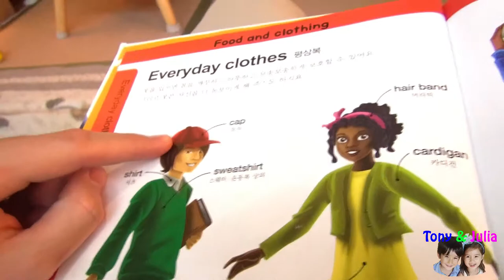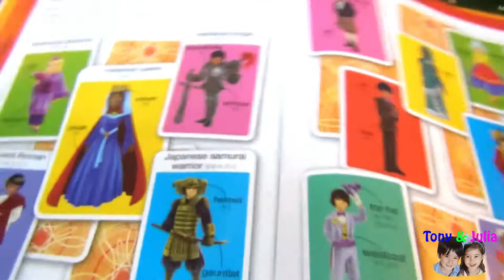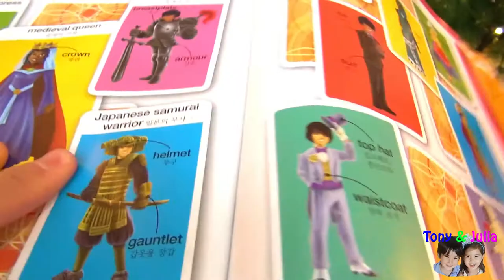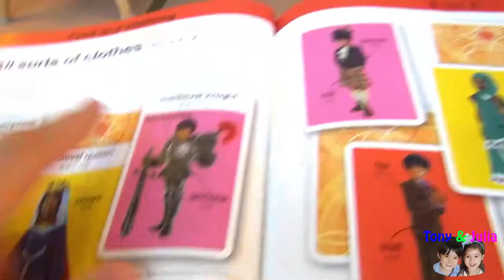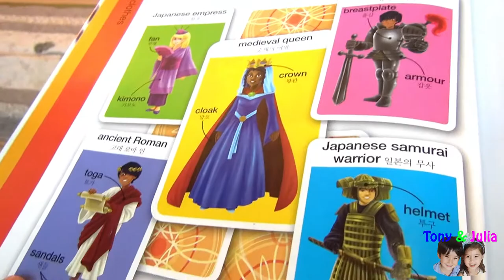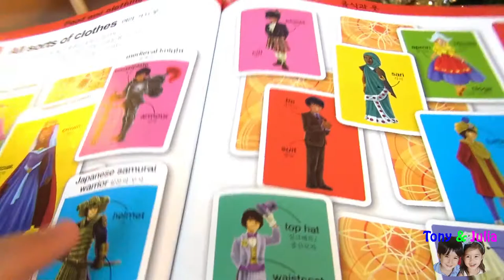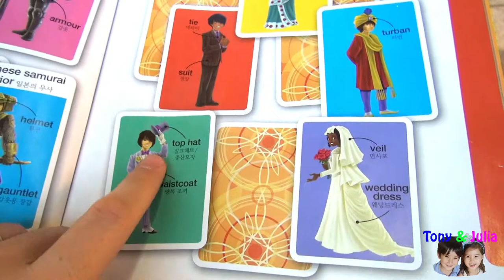THE WONDERKIDS teach YOU French & English -- Clothes -- 프랑스어 영어 フランス語 英語 Apprendre l'anglais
A new USEFUL & FUNNY After School video with Tony & Julia learning French and learning English with a first part about vocabulary then a second one with a funny game: pretend play with princess dress and samurai action! Funny kids playing funny games together while learning great words! Reading pronunciation vocabulary wording in a context of clothes is a very exciting and entertaining game! Improve your skills with funny kids playing with languages!
프랑스어 배우기! 영어 배우기!
英語を習う! フランス語を習う!
▶We upload EVERYDAY a WONDERKIDS video, and we appreciate very much your support, comments and likes!

▶ART / 아트 / アート
▶COOKING DELICIOUS FOOD / CUISINE / 쿠킹 요리 / 料理
▶MATHS READING & WRITING / CALCULER LIRE ET ECRIRE / 수학 산수 읽기 쓰기 / 数学　計算 読む書く
▶EDUCATIONAL KIDS & TEENS APPS / APPLICATIONS ENFANTS / 키즈 & 10대를 위한 어플 / キッズと10代用のアップス
▶EDUCATIONAL FUNNY GAMES TOYS / JOUETS ET JEUX EDUCATIFS / 교육용게임 & 장난감 / 教育用ゲーム＆玩具
▶FUN PLAY VIDEOS / 재미있는 놀이 영상 / 面白い遊び映像
▶PRETEND PLAY FILMS' STORIES / JEUX D'IMITATION-THEÂTRE / 흉내내기 놀이 & 이야기 / ごっこ遊び＆物語
▶HARMONICA LESSONS & SONGS / 하모니카 레슨 & 노래 / ハモニカレッスン＆歌
▶SING & DANCE / CHANSONS / 노래하기 & 댄스 / 歌を歌う＆ダンス
▶UKULELE LESSONS & SONGS / 우크렐레 레슨 & 노래 / ウクレレレッスン＆歌
▶FRENCH & ENGLISH WORDS learning 프랑스어배우기 영어배우기 フランス語 英語 Apprendre l'anglais
▶KOREAN & ENGLISH WORDS learning Apprendre coréen et anglais 韓国語 英語
▶JAPANESE WORDS learning 일본어배우기 Apprendre le japonais
▶CHALLENGES / 챌린지 / チャレンジ
▶VLOGS: HOLIDAYS IN FRANCE, LIVING IN KOREA & IN JAPAN / vacances en France, vivre en Corée et au Japon / 프랑스에서 방학보내기 한국생활 일본생활  / フランスでのバケーション、韓国生活、日本生活

▶산수 쓰기 수학 노래 게임 그림 수채화 일본어 프랑스어 영어 장남감 리뷰 아이들
▶APPRENDRE les maths, à lire, à écrire, cuisiner, chanter, jouer de la musique, jeux et jouets éducatifs
▶子供たち 子供 英語 韓国 を 習う フランス語 教育 カーラ ゲーム 料理 歌 描き ストーリ 数学 本を読む アルファベット ハモニカ ウクレレ 屋外活動 チャレンジ
▶DISNEY Beauty & the Beast kids pretend play for children toddlers & teens! Disney toys funny dramatic scary story!
▶Chasse aux oeufs Kinder surprise en chocolat avec trésor de pirate pièces d'or en chocolat avec enfants !
▶킨더에그로 신나는 보물찾기놀이! Surprise Egg hunt in Seoul! 친절한 달걀 놀람 서울 서래마을 몽마르뜨공원에서 아이들과 보물찾기 놀이!
▶キンダージョイチョコエッグで宝探し！公園で一番の人気の遊びです Kinder Egg surprise FUN! Cute kids & fun play!
▶LEARN French words, learn English words 프랑스어 배우기 영어 배우기 フランス語 英語 Apprendre l'anglais
▶SURPRISES AHEAD FOR PRESCHOOLERS CHILDREN TODDLERS KIDS TEENS PARENTS AND MORE!